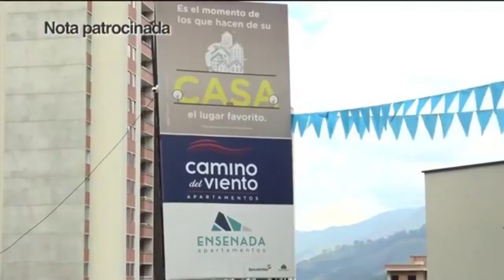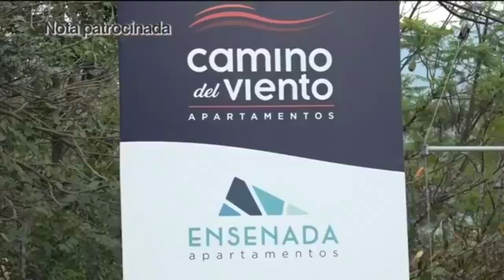Bienes y Bienes ofrece proyectos de vivienda estratégicos en Bello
Para vivir rodeado de cultura, historia y desarrollo, Bienes y Bienes está adelantando dos proyectos de vivienda en el sector Cabañas del municipio de Bello.

En Ensenada y Caminos del Viento, puede encontrar seguridad, tranquilidad y una ubicación estratégica para estar cerca de todo.